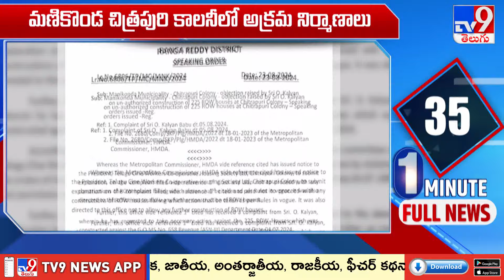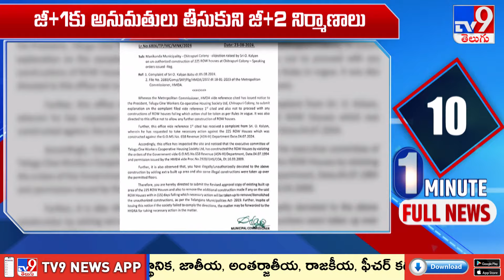Hyderabad : చిత్రపురి కాలనీలోని 225 విల్లాలకు నోటీసులు - TV9